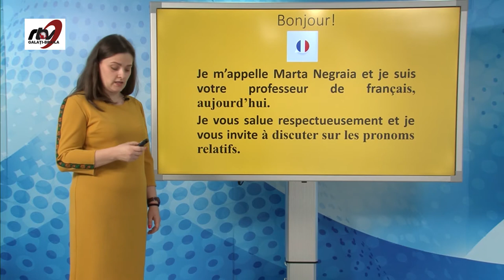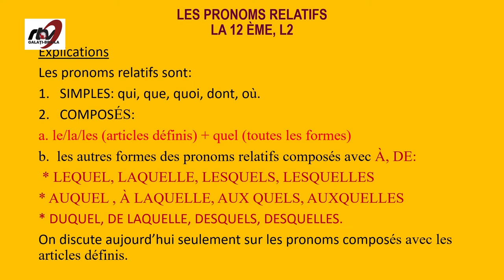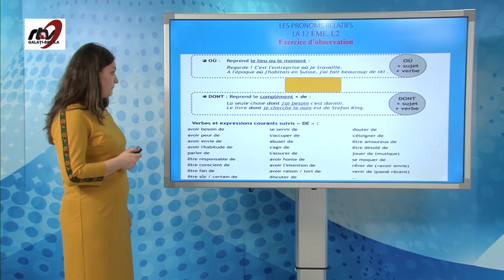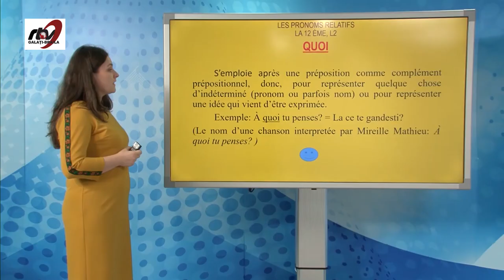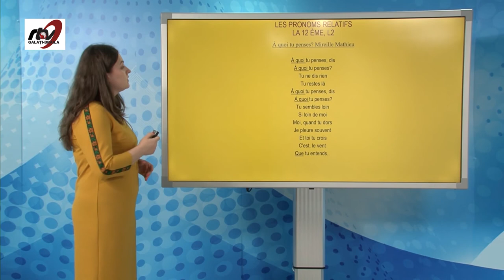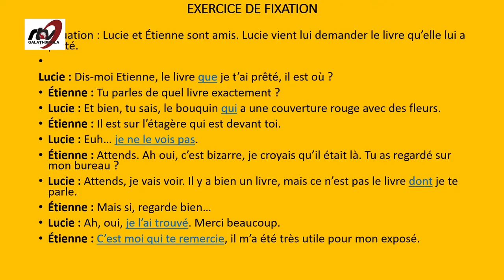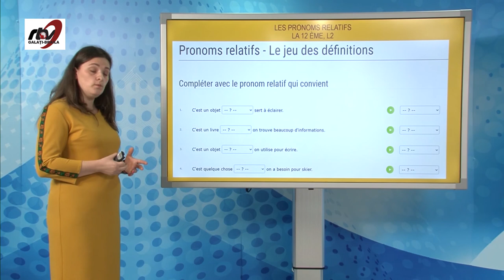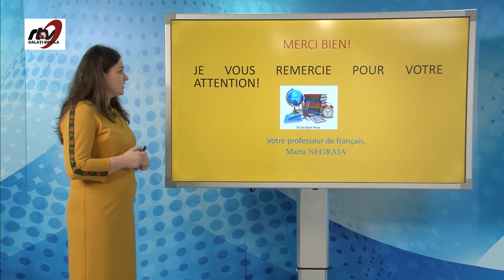TeleŞcoala - Limba Franceză - Clasa a 12-a -Les pronoms relatifs